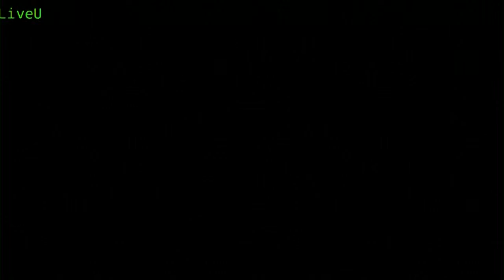House Judiciary Committee hearing to examine Manhattan DA Alvin Bragg’s policies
The House Judiciary Committee holds a hearing in New York City to examine Manhattan District Attorney Alvin Bragg’s policies.